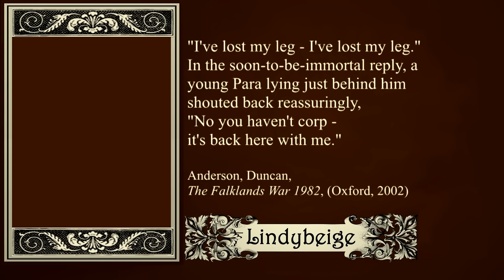Bombardment in war - how well does it work?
Artillery and aerial bombardment in war can be savage and spectacular, but perhaps if does most of its work on the minds rather  than the bodies of its targets.

A fascinating book from which much of the material for this video was taken is 'Brains and Bullets:  How Psychology Wins Wars ' (also published as 'Wargames') by Leo Murray.

Google+: " I don't use this much.